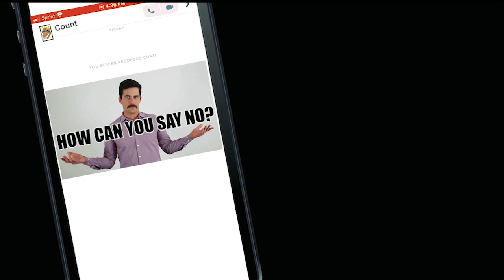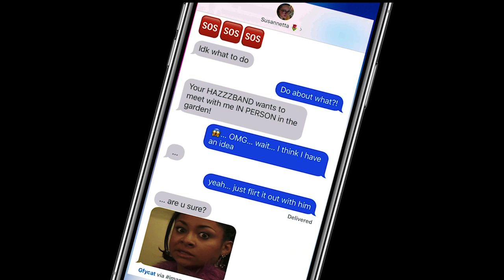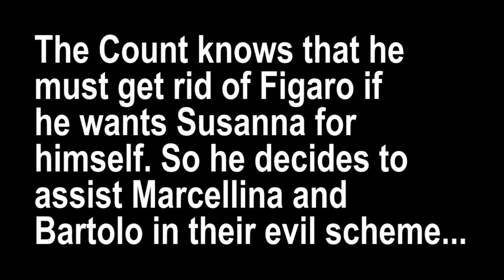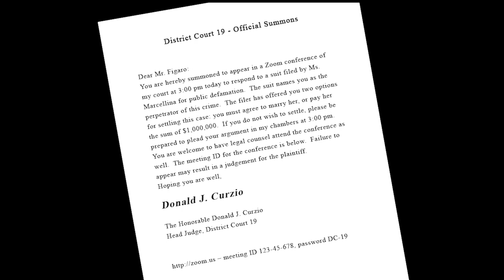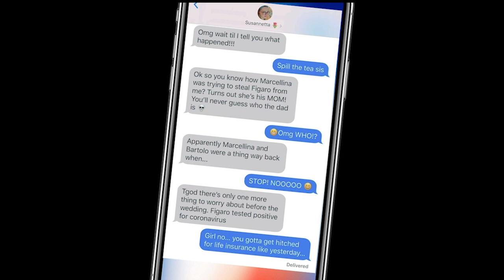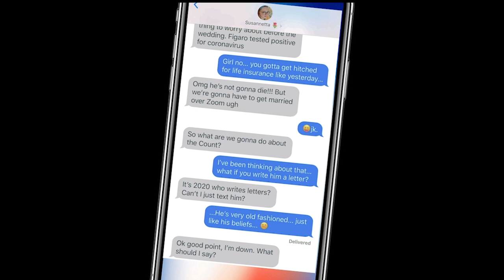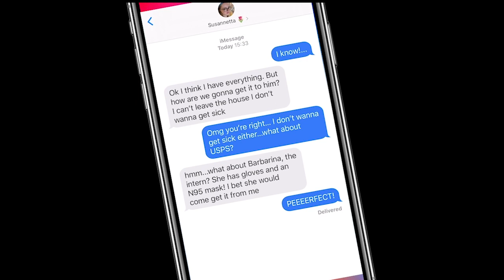6 Act 3 Final w US